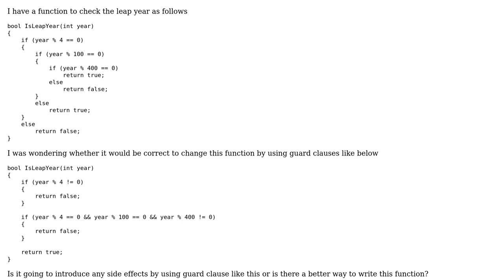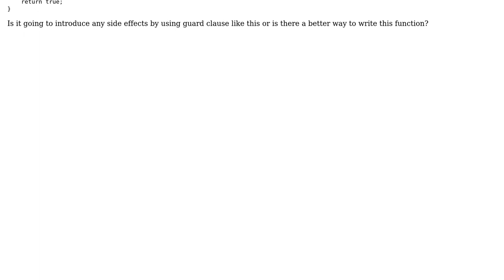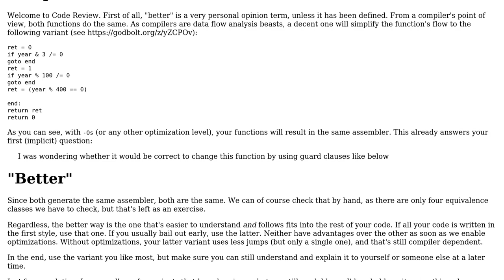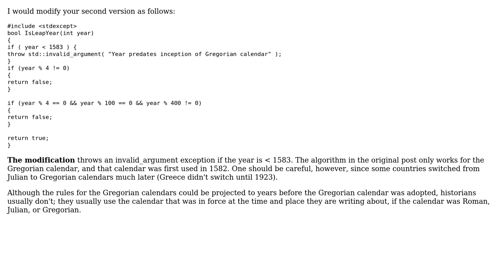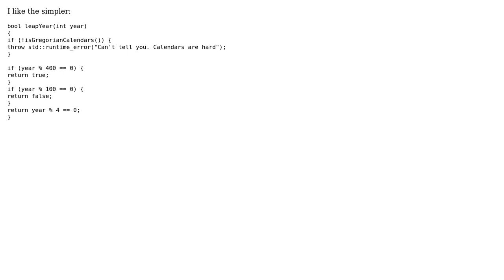Code Review: Leap year determination using guard clause (5 Solutions!!)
Code Review: Leap year determination using guard clause

With thanks & praise to God, and with thanks to the many people who have made this project possible! | Content (except music & images) licensed under CC BY-SA | Music | Images & others | With thanks to user Zeta user stefan user Martin York user Gerard Ashton user Calak user azemda user 200_success and the Stack Exchange Network Trademarks are property of their respective owners. You are responsible for your own actions.